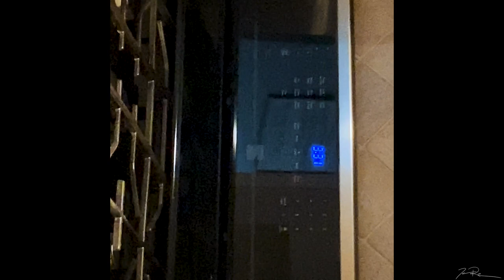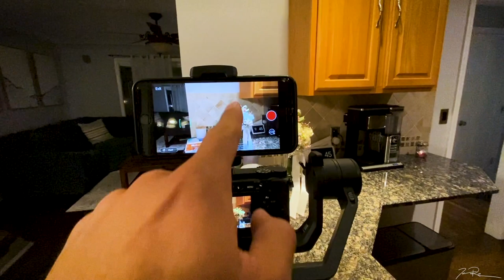Setting up my new camera